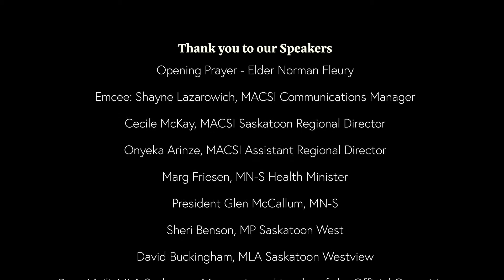18th Annual FASD Walk for Awareness with MACSI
Another Bang Up Production!